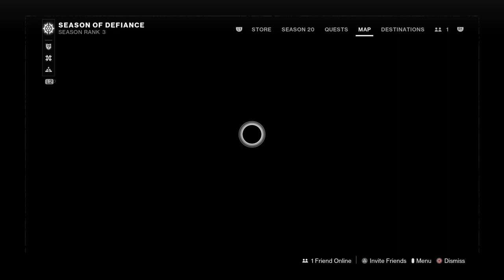Destiny 2_20230228215534